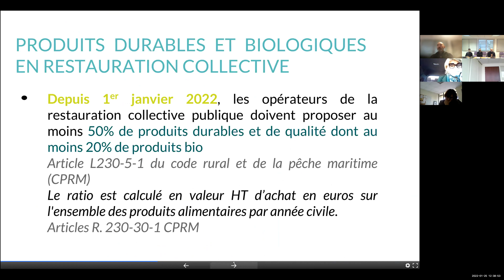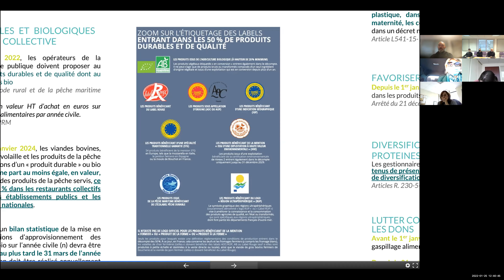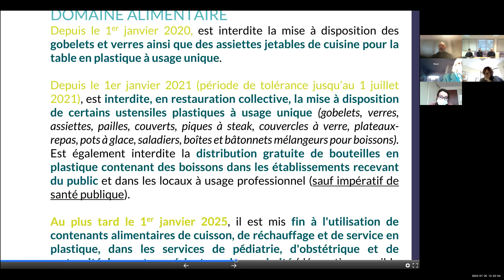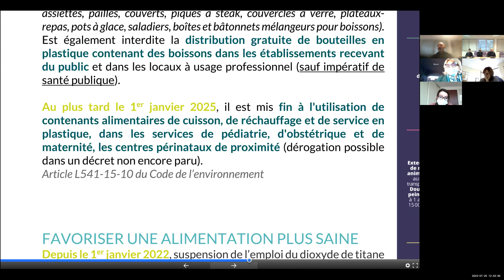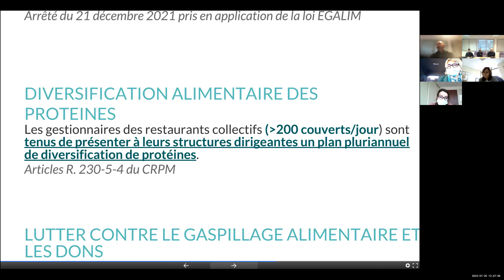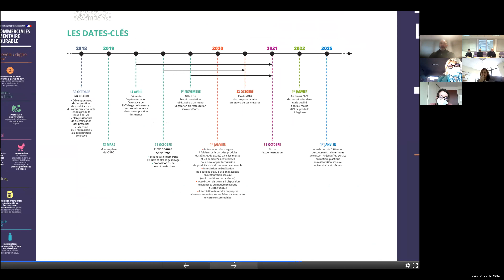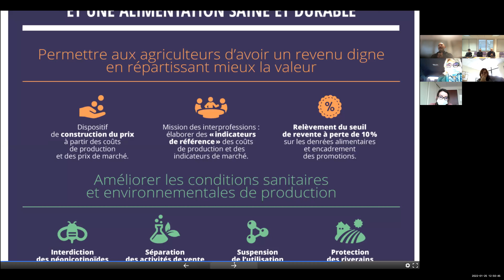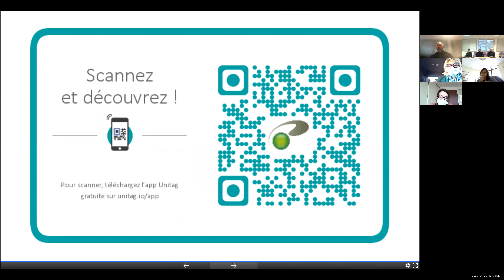Webinaire RSE : la Loi EGalim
Par CAHPP et Primum : replay de notre webinaire sur la loi Egalim pour les établissements de santé. La loi EGalim est une loi française sur l’alimentation, en place depuis 2018, qui devient applicable en particulier aux restaurations collectives en milieu hospitalier en 2022.